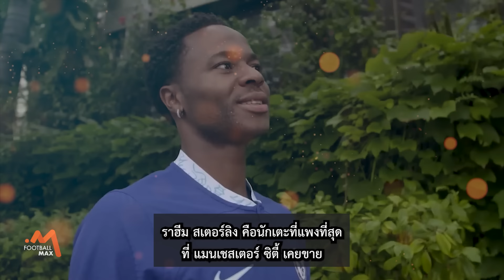ก่อน อัลวาเรซ มีเท่านี้เองหรอ 8 แข้งที่ แมน ซิตี้ ขายได้เกิน 30 ล้าน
00:00 - Intro
00:59 - อันดับ 8 (ร่วม) - ริยาด มาห์เรซ 30.4 ล้านปอนด์ ไป อัล-อาลี ฤดูกาล 2023-24
01:49 - อันดับ 8 (ร่วม) โอเล็กซานเดอร์ ซินเชนโก้ 30.4 ล้านปอนด์ ไป อาร์เซน่อล ฤดูกาล 2022-23
02:39 - อันดับ 6 ดานิโล่ 31.5 ล้านปอนด์ ไป ยูเวนตุส ฤดูกาล 2019-20
03:25 - อันดับ 5 โคล พาลเมอร์ 42.5 ล้านปอนด์ ไป เชลซี ฤดูกาล 2023-24
04:11 - อันดับ 4 ลีรอย ซาเน่ 44.7 ล้านปอนด์ ไป บาเยิร์น มิวนิค ฤดูกาล 2020-21
05:04 - อันดับ 3 กาเบรียล เฆซุส 45 ล้านปอนด์ ไป อาร์เซน่อล ฤดูกาล 2022-23
05:54 - อันดับ 2 เฟร์ราน ตอร์เรส 46.8 ล้านปอนด์ ไป บาร์เซโลน่า ฤดูกาล 2021-22
06:38 - อันดับ 1 ราฮีม สเตอร์ลิง 47.5 ล้านปอนด์ ไป เชลซี ฤดูกาล 2022-23